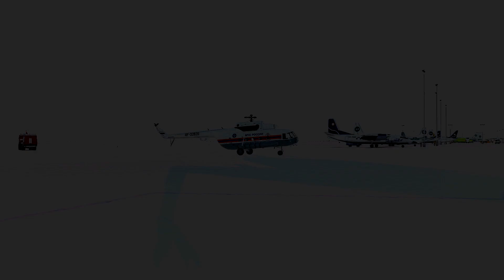X-Plane 11│Один день в аэропорту "Мирный" UERR.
Борт МЧС Ми-8 отрабатывает плановый учебный полет, на случай спасения и эвакуации хулиганов-экстремалов, которые застряли в кимберлитовой трубке «МИР». Ан-24 вылетает региональным рейсом в Вилюйск. И наконец, посадка красавца работяги ИЛ-76, транспортирующего новое оборудование и технику для алмазной добычи.
Немного дополнил сценарий аэропорта Мирный автора АЛЕКСАНДРА НОВИКОВА.
- добавил статичные самолеты и технику.
- подсветил осевую линию ВПП.
- подсветил съездные линии с ВПП и некоторые рулежки.
- добавил освещение перрона и стоянки Ил-76.
- сделал ИЛС на обе полосы (может нереально, но учитывая суровость погоды Якутии, иногда, очень удобно). Правда с углом глиссады до конца не разобрался. Но в принципе работает.
Если кому интересен дополненный сценарий, ссылка под видео.
Особая благодарность АЛЕКСАНДРУ НОВИКОВУ!